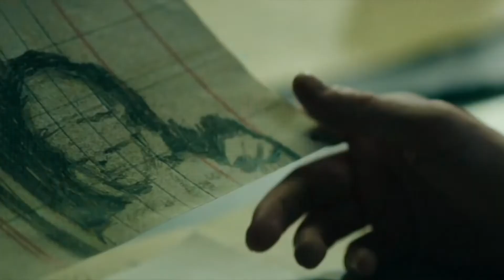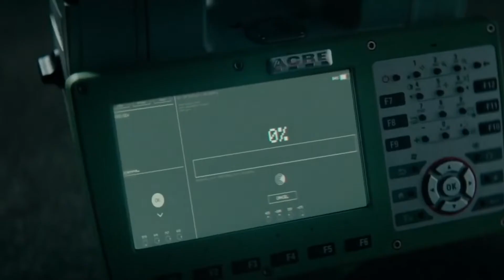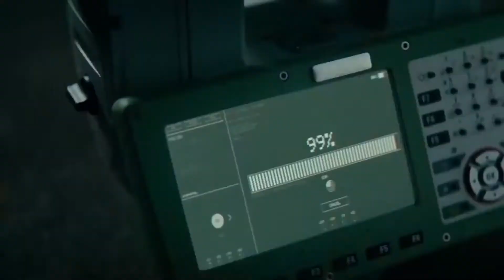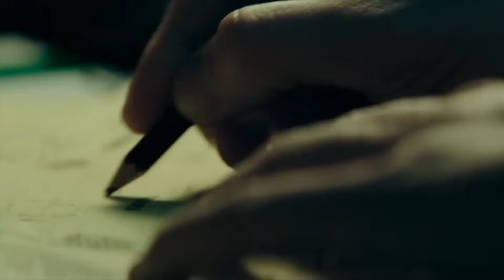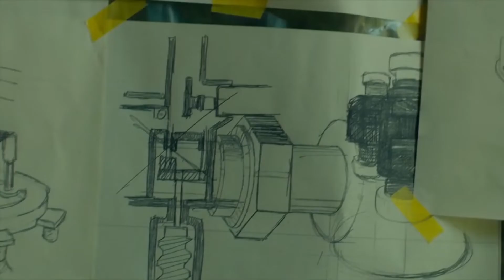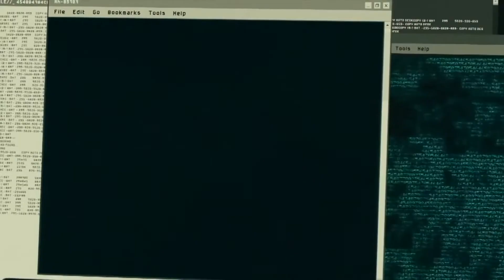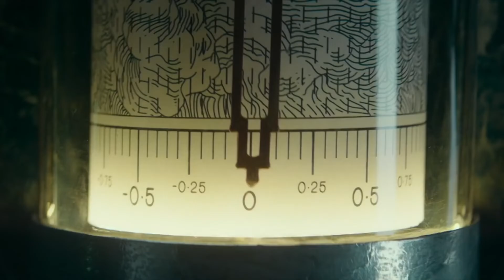The vault | Way down | GENIUS JANITOR HEISTS A MOST HEAVILY GUARDED VAULT | MOVIE RECAP